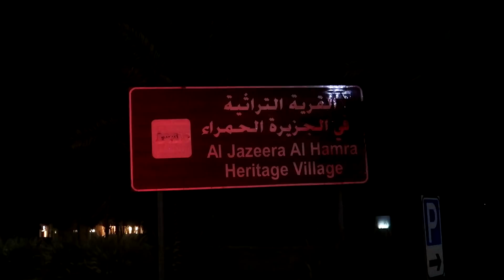We Went To Real Haunted Village *no joke*